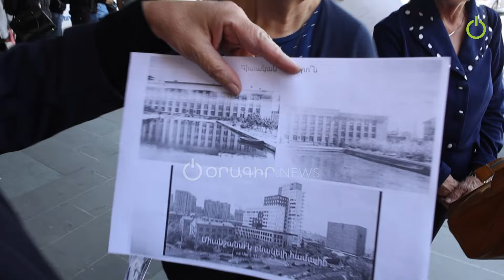Այս իշխանությունները երևի որոշել են մեր կենտրոնը վերացնել․ ակցիայի մասնակից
Այսօր՝ հոկտեմբերի 1-ին, վաղ առավոտից Նուրբ օրգանական քիմիայի ինստիտուտի գիտաշխատողները պաստառներով բողոքի ակցիա են իրականացնում Կառավարության շենքի դիմաց։ Պատճառը կառավարության կողմից իստիտուտի մասնաճյուղերից մեկի շենքի օտարման և ինսիտիուտի շենքի դիմաց բնակելի շենքի կառուցման որոշումներն են, որոնք ակցիայի մասնակիցների հավաստմամբ՝ անօրինական են։